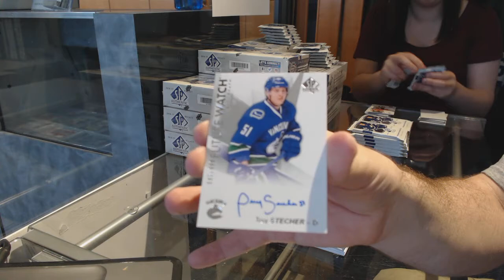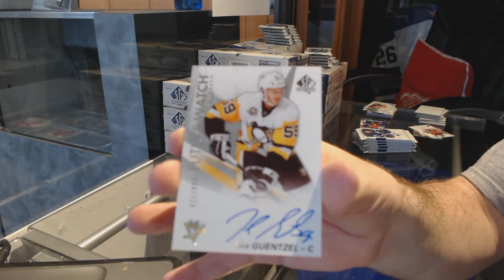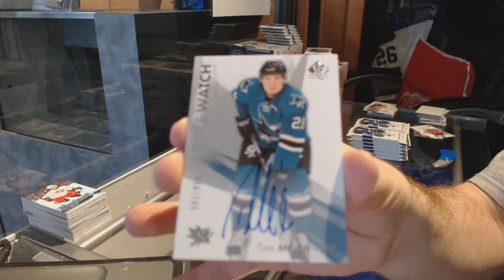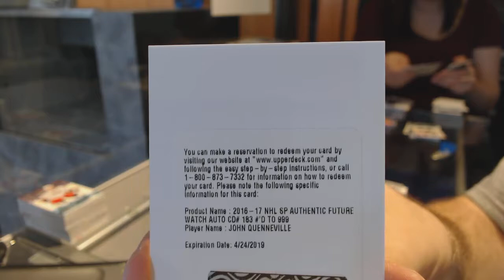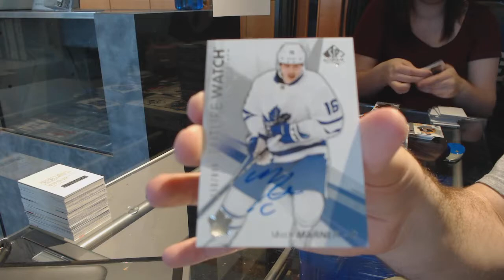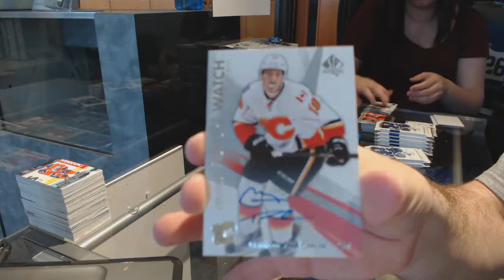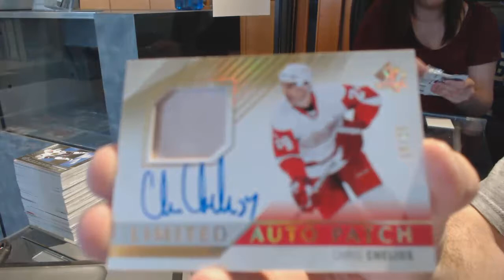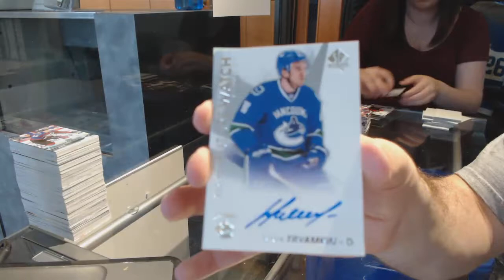16-17 Upper Deck SP Authentic Hockey 16 Box Master Case Break - C&C GB #7310